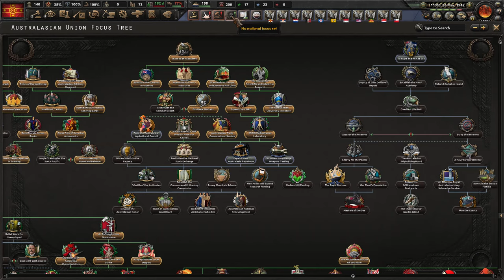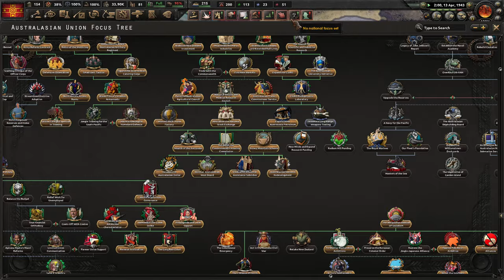[KONIEC] HoI4 Kaiserredux: Australazja - Nie no, to już Przesada